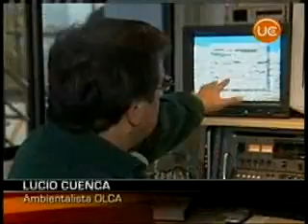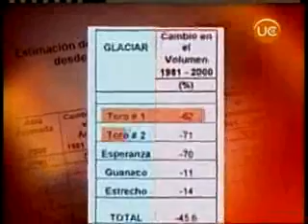no a pascua lama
video de canal 13 sobre los glaciares.